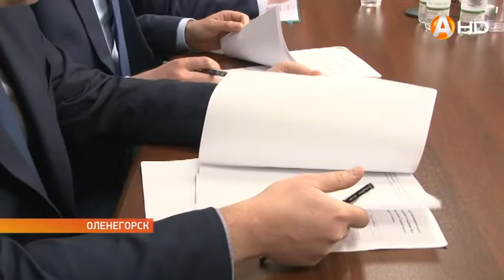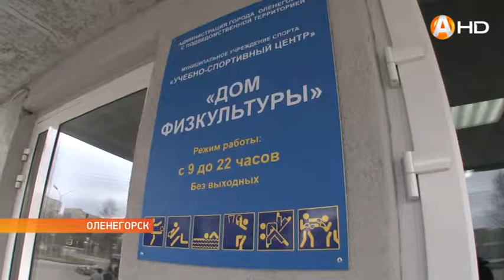Оленегорск уверенно смотрит в будущее